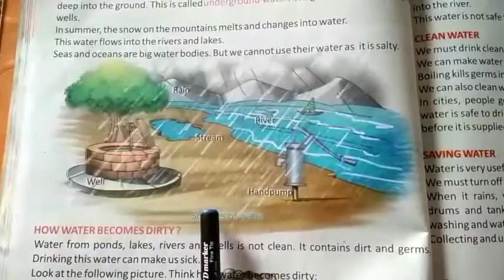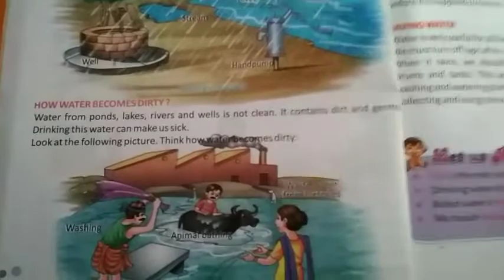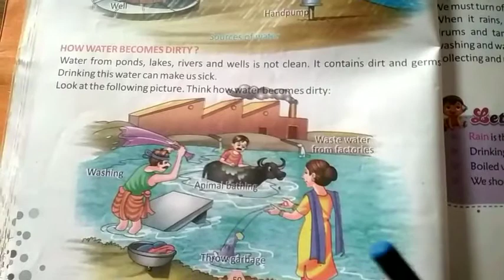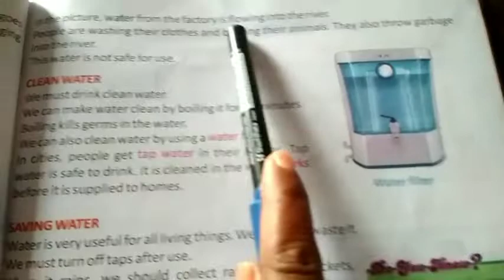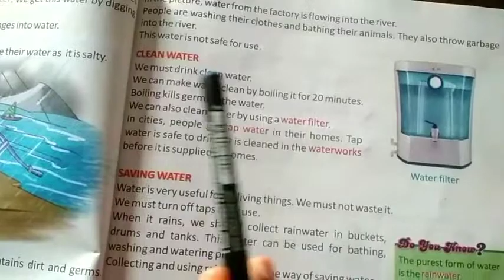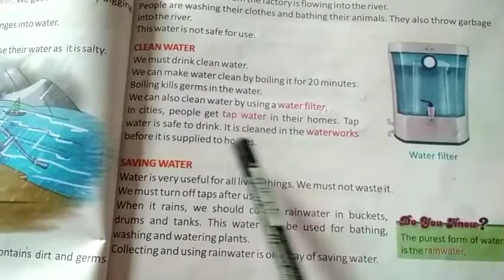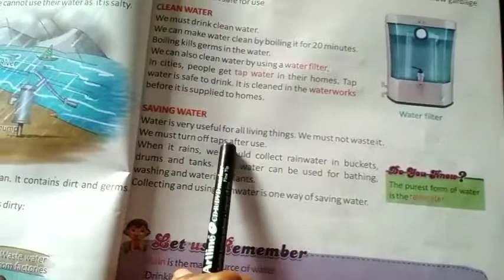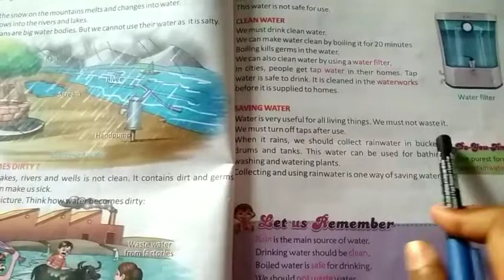Water Science Class 2E Chapter 10 part2